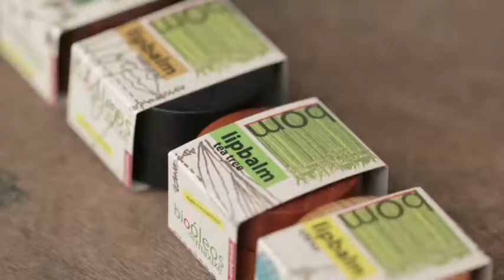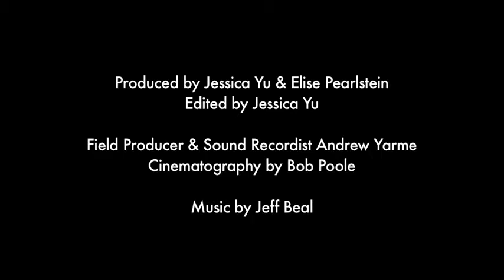The story behind the Mezimbite Forest Centre Restoring forests, rebuilding lives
Last year an award-winning documentary crew came to Mezimbite to film the story behind the Mezimbite Forest Centre.

When South African architect Allan Schwarz retired from his Teaching Fellow position at M.I.T., he decided to return to the African continent and put his expertise to work on the ground in Mozambique. Founded in 1994 after the Mozambican Civil War, the Mezimbite Forest Centre, not only restores forests but creates beautifully-handcrafted products by training the people in the community, primarily for the benefit of the people who live near the resources. "I taught at MIT -- it's a hell of a difference teaching grad students in one of the top universities on the planet to teaching semi-literate guys where this is the only job opportunity they will have in their life." With 6 percent formal sector employment in Mozambique, Allan attests that, "Willingness is not a shortage here."

"It is not that what we do [at Mezimbite] is heroic; it is what other people do that is shameful -- and that is, they are not putting back," he says upon reflection of maintaining and restoring the forest's resources. "This is my life's work...I'd rather die doing this then being an architect for the big corporations. Let the other guys do that," reflects Schwarz. "I don't have any allusions that I'm saving the planet. I do however believe that if I can convince another half a dozen people life myself to put in the effort, that there is a better chance."